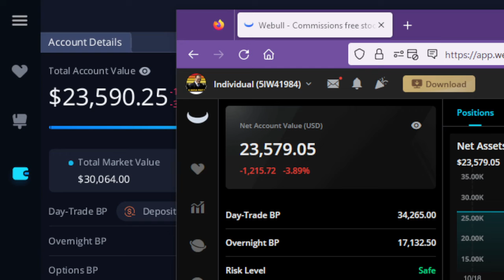Desktop vs Online using webull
HUGE lag on desk top. This hurt me bad yesturday. Just an FYI. Check your desktop